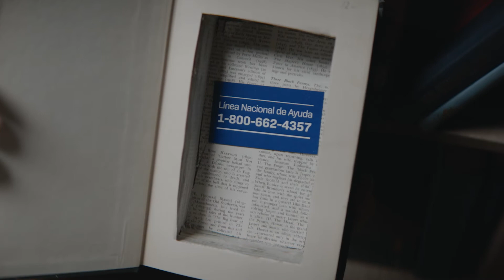Lugares Secretos 0:60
Todo consumo de drogas conlleva riesgos. Antes de que esos riesgos se vuelvan reales y antes de que las drogas cambien su vida y la de su familia, debe saber que hay ayuda. Usted puede dejarlas. Si usted, o alguien que conoce, necesitan ayuda con el uso de medicamentos o el consumo indebido de medicamentos recetados, llame a la Línea Nacional de Ayuda de SAMHSA al 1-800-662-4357.